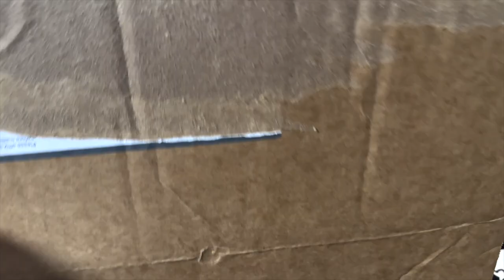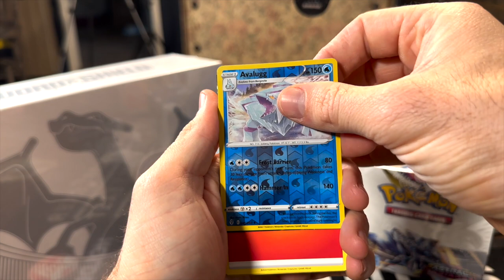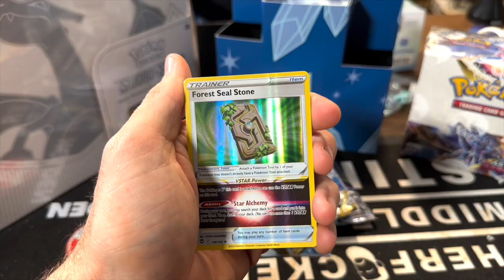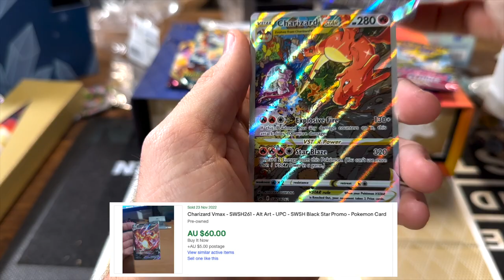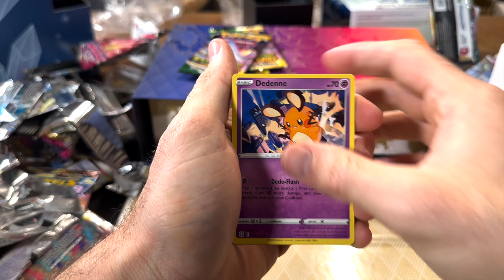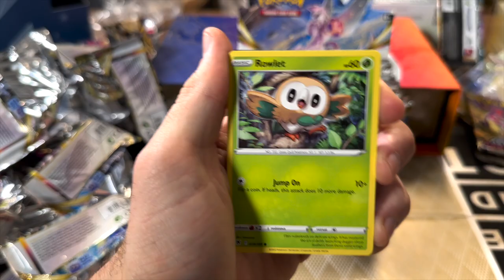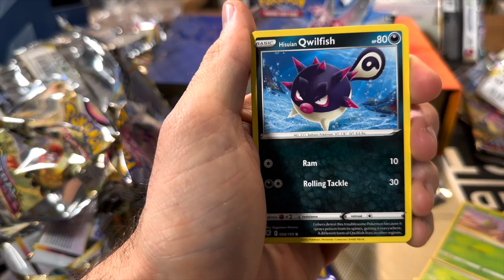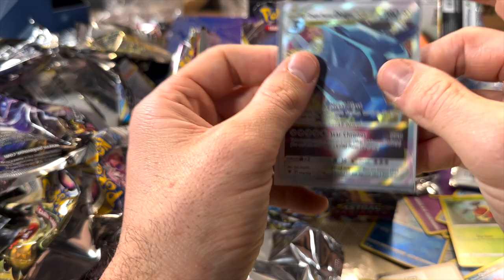Massive BLACK FRIDAY $500 Mystery Box!